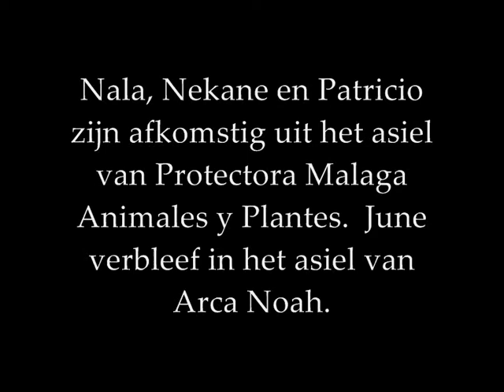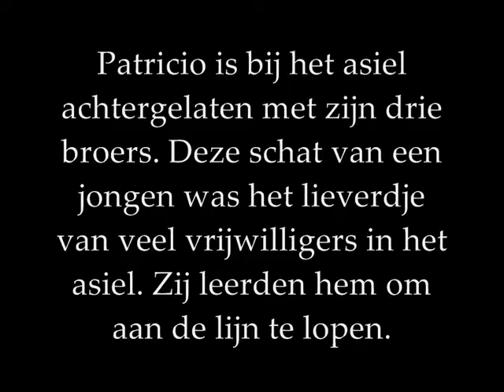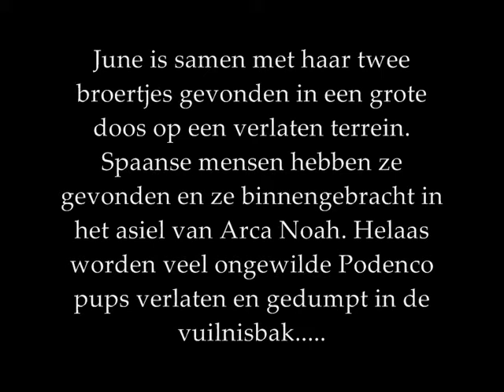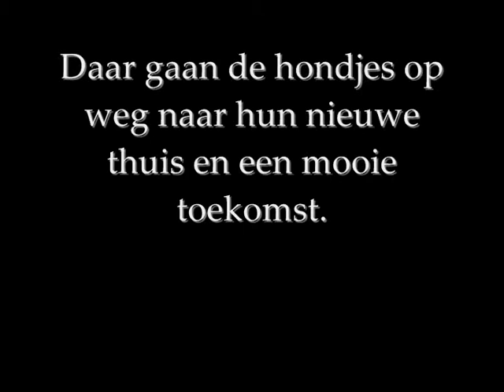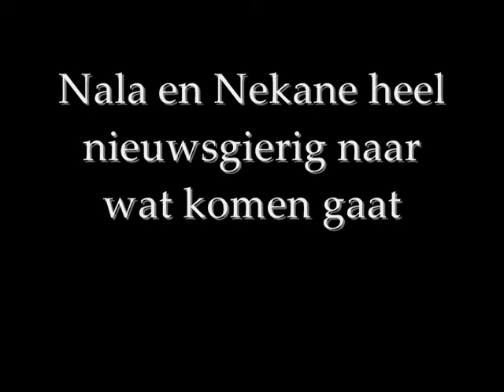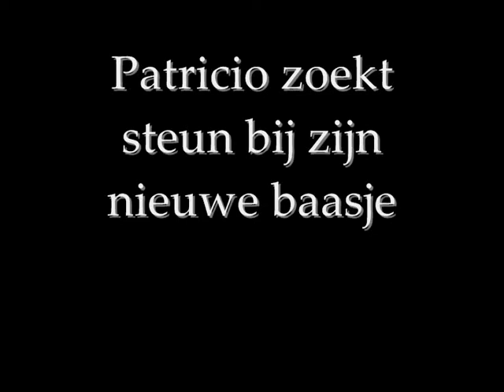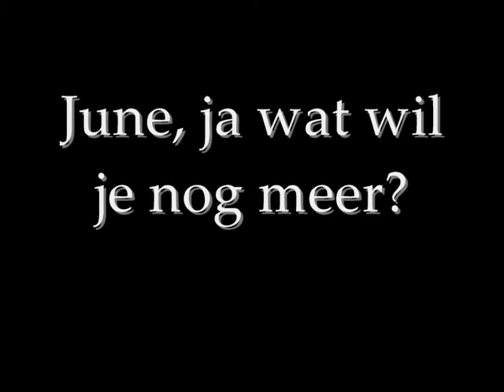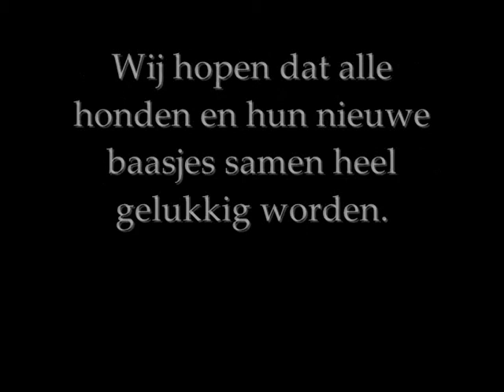The flight to freedom of 4 april: Nala, Nekane, Patricio, June, Lili